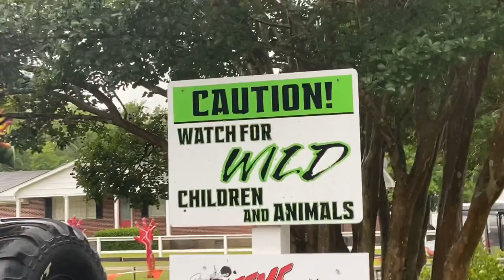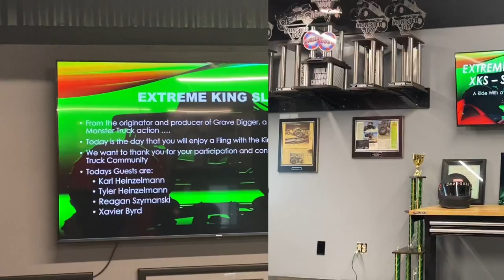EXTREME Monster Truck Ride Experience Featuring Dennis Anderson!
Check out dennisandersonmonstertruckride.com to book your own ride!

Thank you to the Anderson family and everyone involved for making this as great as it could be! Looking forward to returning one day!